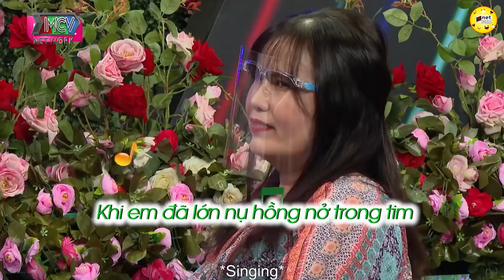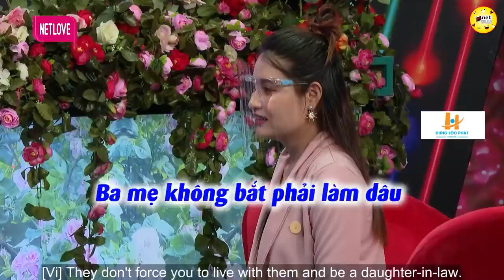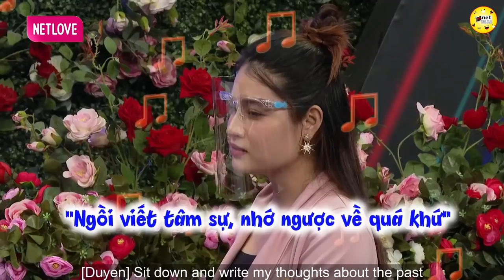Nhà trai chuẩn bị đầy đủ giờ chỉ tiếu mỗi Cô Dâu 💖 HẸN HÒ HAY NHẤT